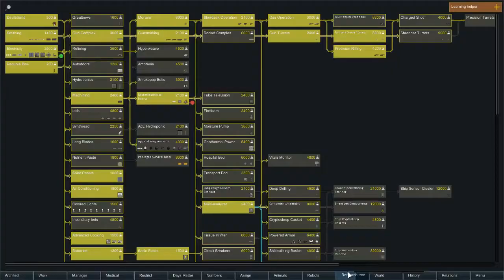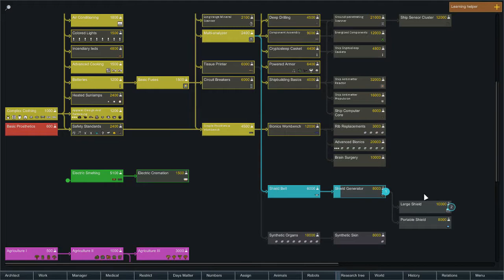Let's Play Rimworld - Jungle Tribals (Part 20 - END)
Another massive update which means another bunch of new features to test out. With a set of mods up our sleeve we head into the deep jungles of our Rimworld to see if we can keep a bunch of tribals alive.